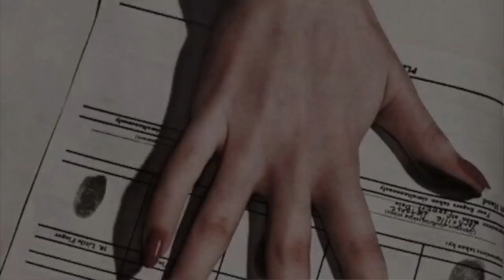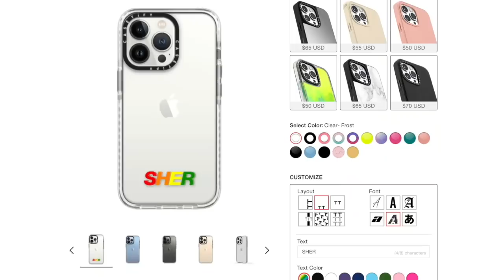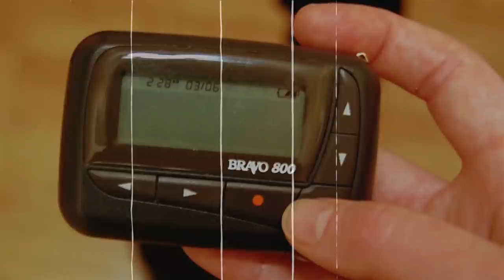Gary Evans The BFF Serial Killer | pretty much killed every best friend he had...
♡SOCIALS♡

XO - Sher ♡

♡ LAST VIDEO ♡